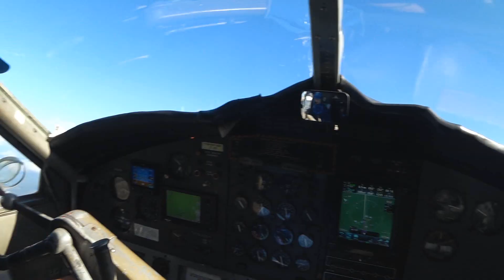Swoopware: Skydive - Tracy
Swoopware: Skydiving Video - Tracy